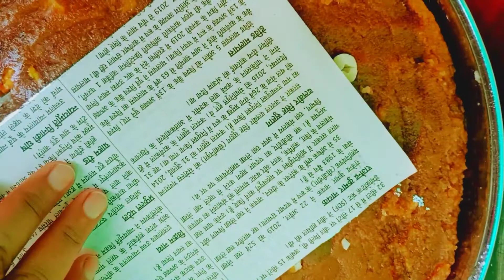Chane ki Dal ka halwa| Shab e barat me banain ye Delicious halwa chanadalhalwa by NIZ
Salamun Alaikum Viewers!! Aaj hum aapke lye laye hain Chane ki Dal Halwa Recipe specially Shab e Barat ke lye ummed hai aapko pasand ayegi. pasand aane per video ko like Krna na bhole or ager channel ko abhi tak subscribe nhi kiya h subscribe kre 🔔 icon zaroor press kre take notifications aap tak jald pohche humari videos ko apne family or friends ke group me zaroor share kre or humare channel ko support kren Thank you♥️

Ingredients for Halwa

Chana dal  1 kg
Ghee. 1/2 kg
clove. 4
Dry fruits Almonds, pistachio,Kaju, Coconut powder

for Syrup
Suger. 1 kg

For Garnishing

Chandi k waraq

North Indian Zaiqa ♥️